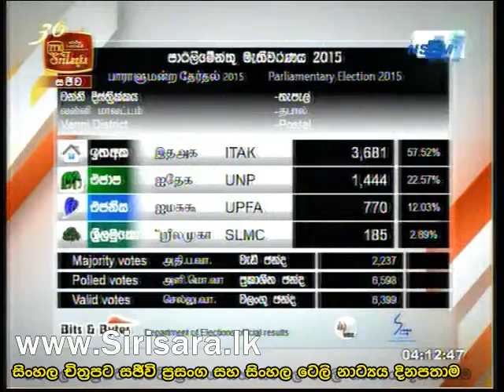Wanni Thapal Chanda prathipala 2015